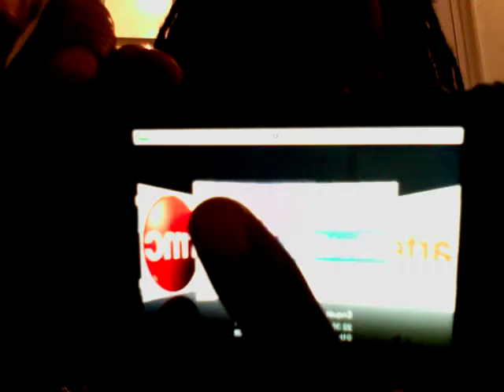Tv d'orange on the iphone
This is a demo of the iphone television app from orange in France